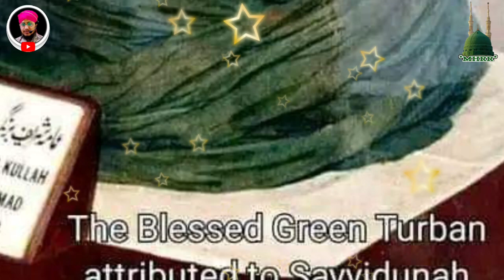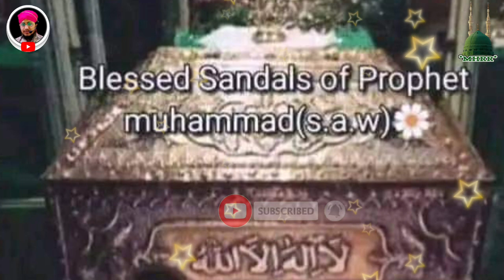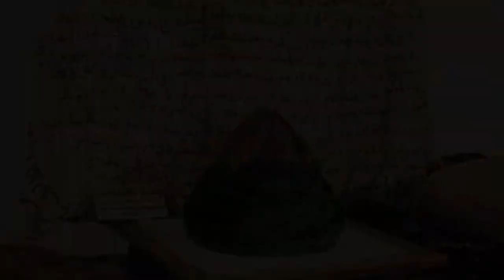ziyarat of tabarrukat hazrat muhammad ﷺ | Tabarrukat of prophet muhammad swa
ziyarat of tabarrukat hazrat muhammad |ﷺTabarrukat of prophet muhammad swa

Huzoor ﷺ Ke Qadam Mubarak Pair ke Nisan 👣
Huzoor ﷺ Ke Kadam Mubarak ke pair ke Nisan

Assalamualaikum Everyone 🤲🌹❤️

Dosto,
Is Video Me Ham Ap Ko Huzoor Muhammad Mustafa ﷺ Pak Ke Tabbrukat Ki Ziyarat Karna Hai Inshallah...

Related Tags.

Thankss..Watching..for..Video..

Follow on me official facebook Like :》